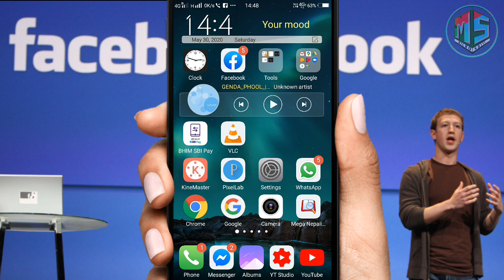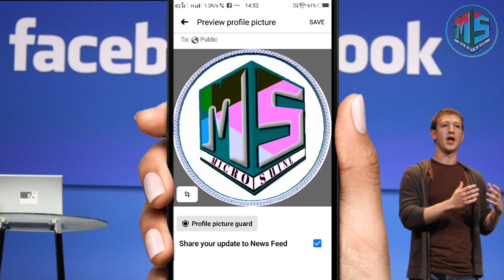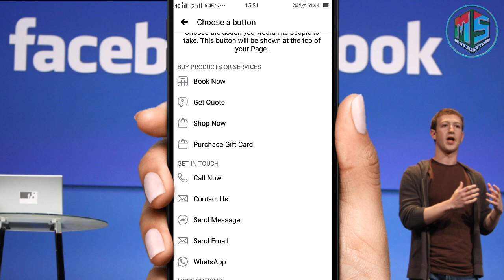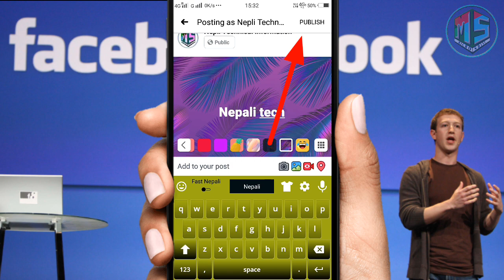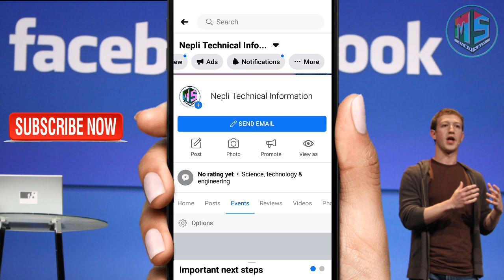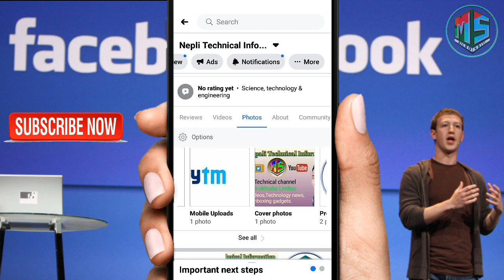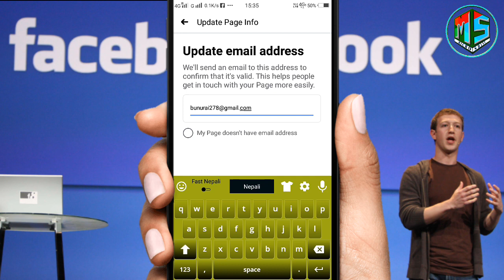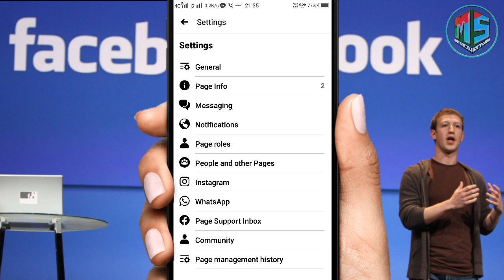फेसबुक पेज कसरी बनाउने//facebook page in nepali//how to make facebook page in nepali//